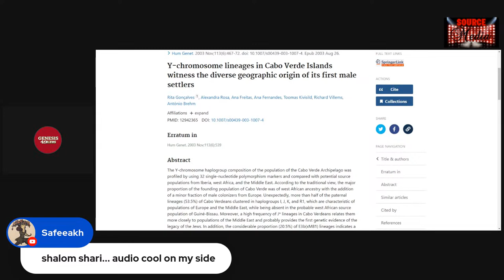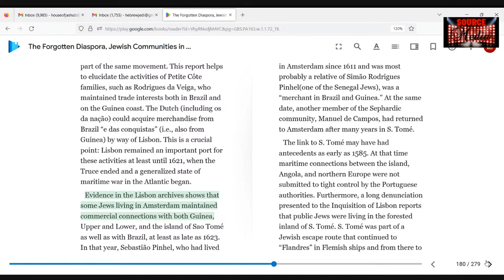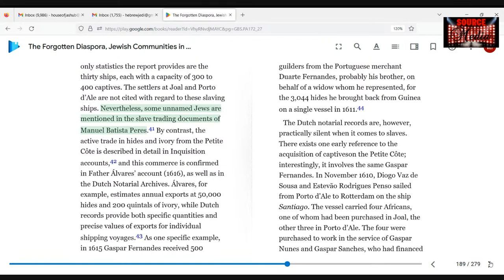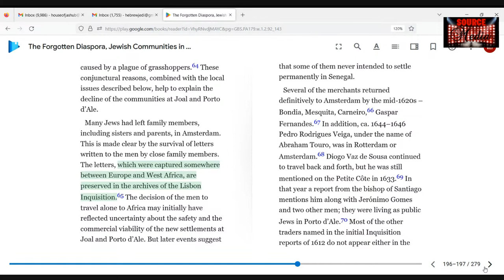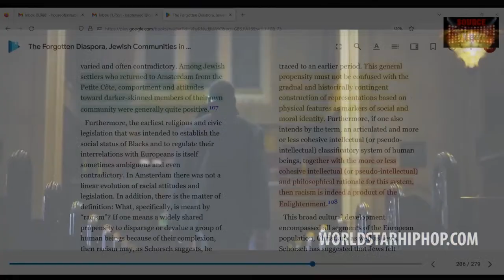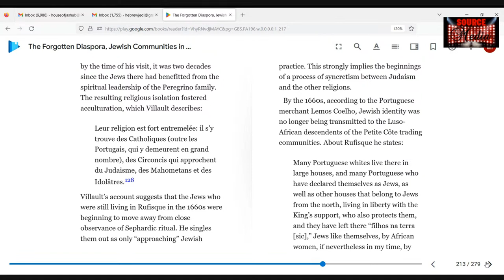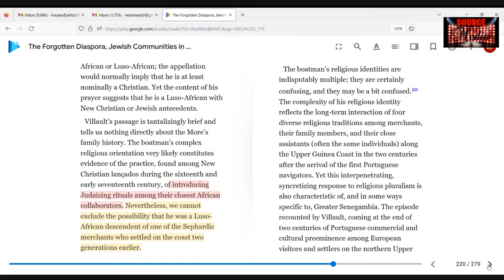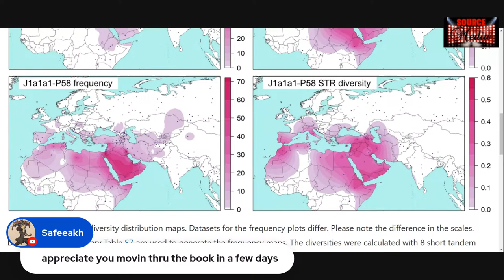The Forgotten Diaspora (Jews of West Africa )- Peter Mark - YAP GANG LITERACY P4